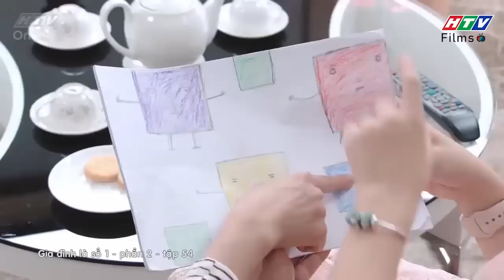Gia đình là số 1 Phần 2 | Lam Chi hạ quyết tâm, lấy Tâm Anh làm mục tiêu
00:00 Đón xem Giấc Mơ Làm Giàu
02:00 Đón xem Mẹ Trùm
04:00 Đón xem Gia Đình Là Số 1 Phần 2
06:00 Đón xem Bánh Mì Ông Màu Phần 2
08:00 Đón xem Tạp Hóa Năm Châu